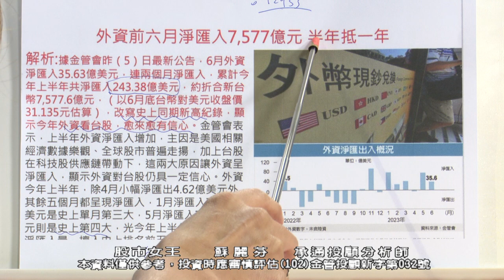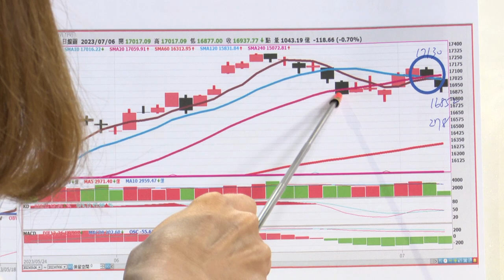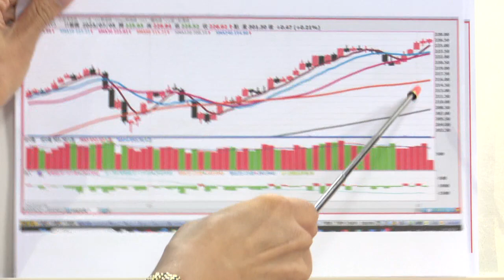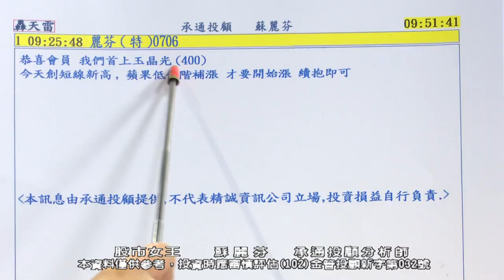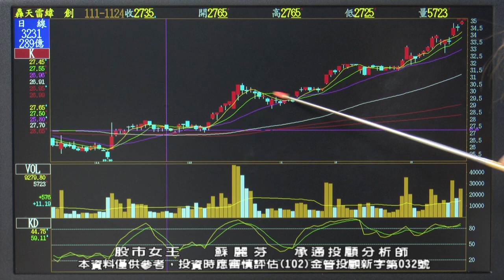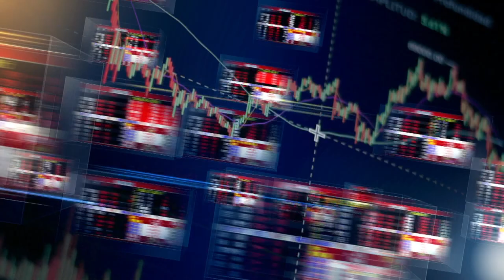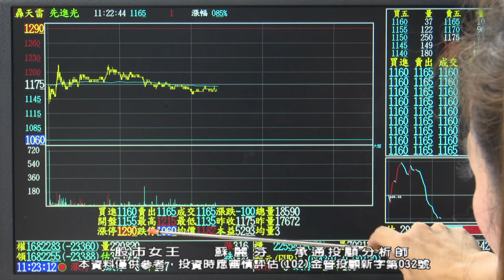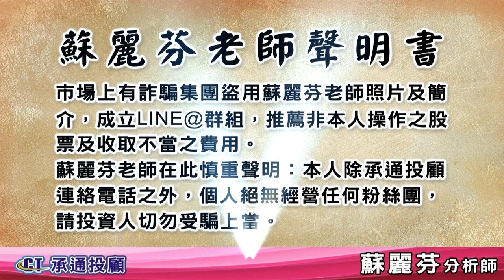20230706 1100 蘇麗芬 股市女王